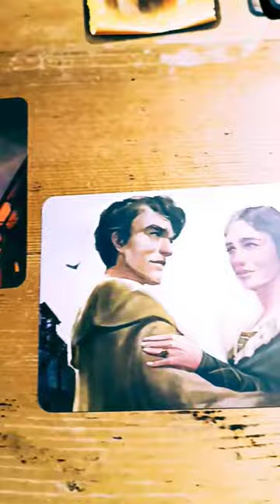Z boží vůle 🙏 je třetí scénář z detektivní 🔎 příběhové hry KRONIKA ZLOČINU 1400